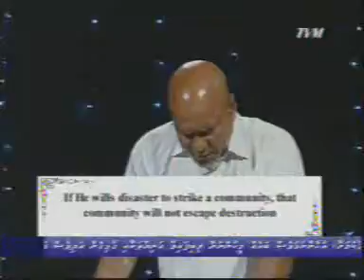CH 5 201202081941 0016